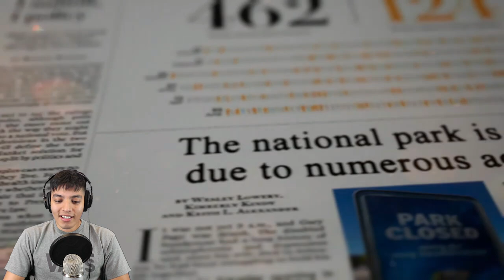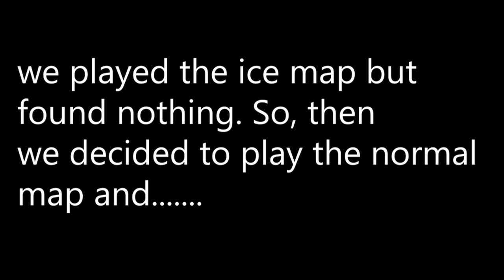FINDING AND HUNTING BIGFOOT! (FINDING BIGFOOT GAME) BIGFOOT SCARY STORIES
FINDING AND HUNTING BIGFOOT (FINDING BIGFOOT GAME)

list=PLmXG5JxeMAwR1zfLkgu9KGIYBcEIGur7-